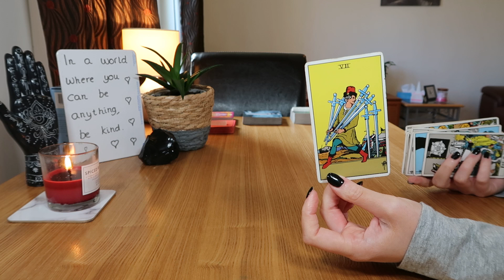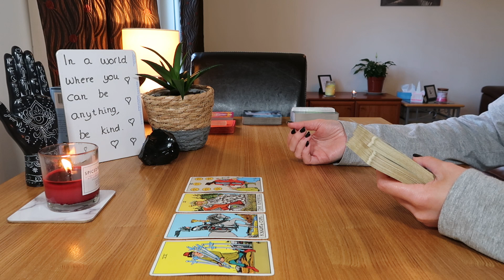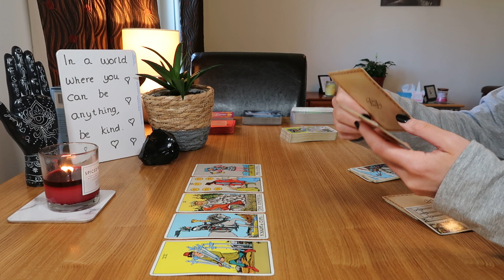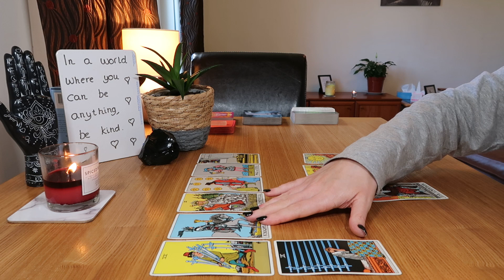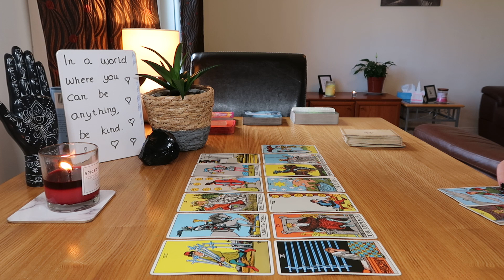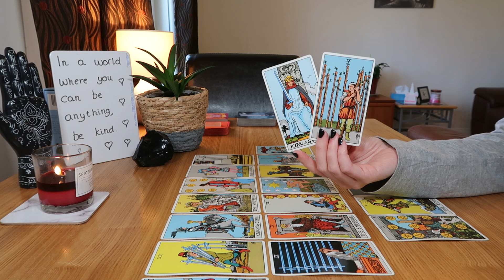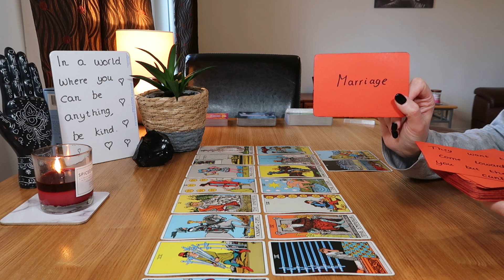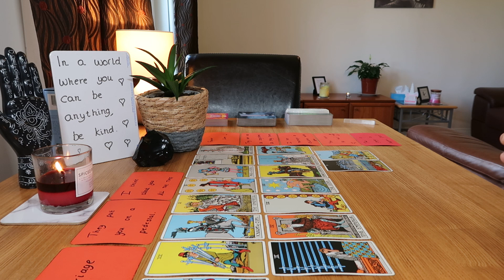♌🌹LEO~THEY'VE LEFT/ARE LEAVING THE KARMIC 2B WITH U & THEY'LL WANT THINGS 2 MOVE FAST💑💐🏃‍♂️~JUNE 22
♌🌹Leo, this person is in the process of leaving (or has already left) a karmic relationship behind. They are coming in all levelled up to offer you their heart ~ they're a little battered and bruised Leo and they will need some love and care when they get here. And they will be single when they do get to you. This person is really serious about you and the connection, and they're the settling down type ~ this person is looking for marriage and kids with you. They will want things to move quickly Leo, they felt very out in the cold where they were and they want to be loved. They're really such a sweetheart 🧁.